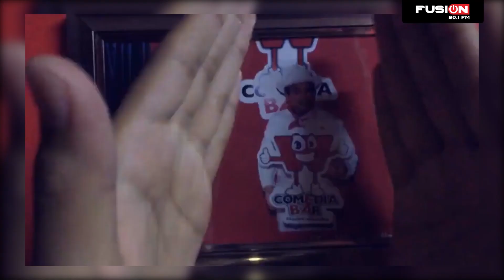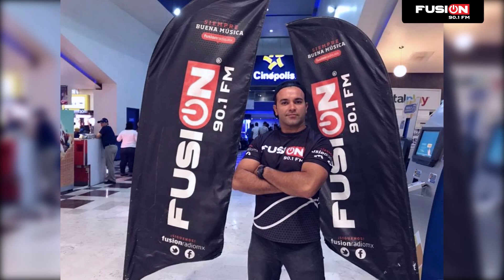¡Celebramos 4 años contigo!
¡En Fusión 90.1 FM 📷 estamos de fiesta! 🎉🎉

4 años llevando hasta tus oídos siempre buena música 🎧